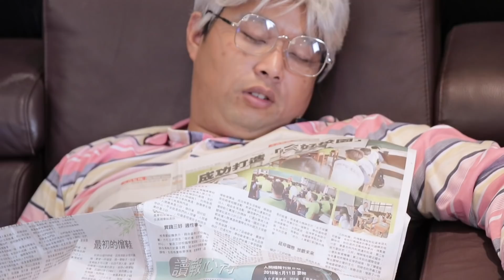【經典現象Ep.13】阿公阿嬤是最強大的盾牌，你也有這樣的經驗嗎？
前陣子看到許多「阿嬤魔力」的文章，
不管從小孩到寵物，只要回阿公阿嬤家，
就會被養得白白胖胖。

老一輩的愛很簡單，
吃飽穿暖就是最豐富的愛。

你的阿公阿嬤還有什麼魔力呢？一起來分享吧！

官方LINE「@fnx3248L」